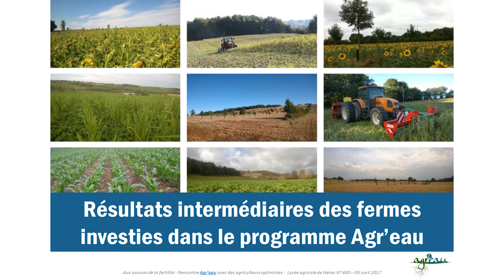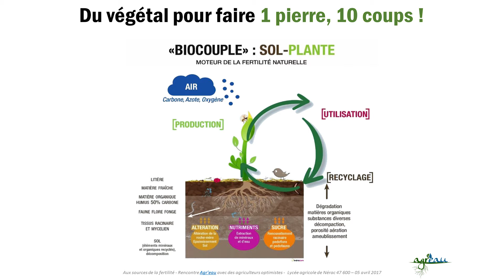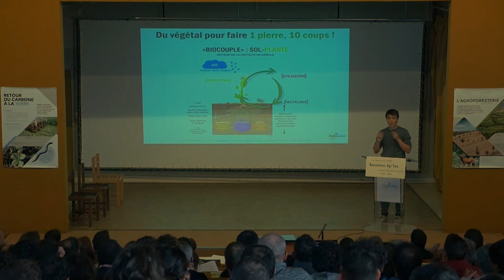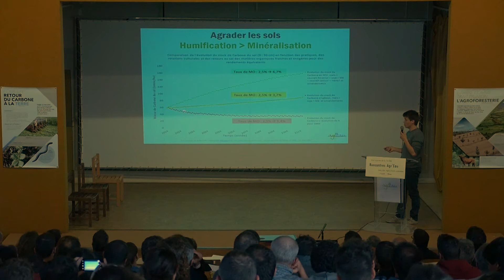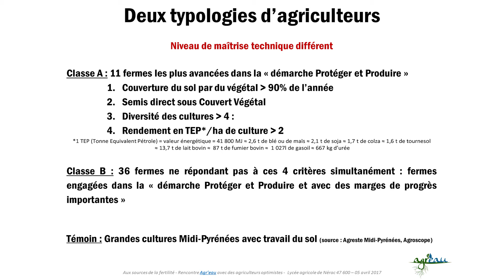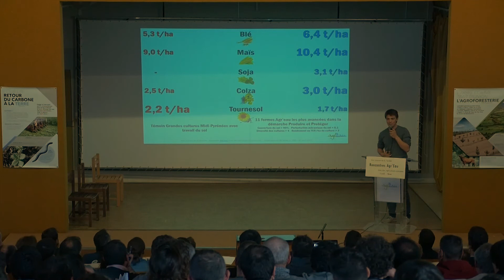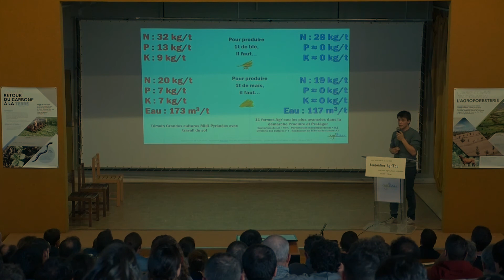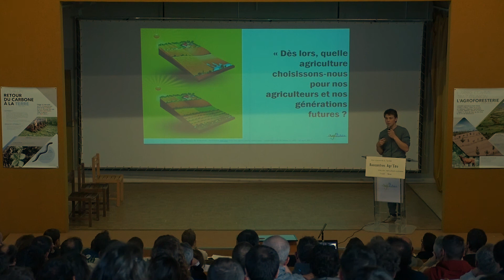Les performances des fermes du réseau Agr’eau, A.Lafon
Intervention d'Aubin Lafon de l'Association Française d'Agroforesterie dans le cadre de la rencontre Agr'eau le 5 avril 2017 à Nérac.